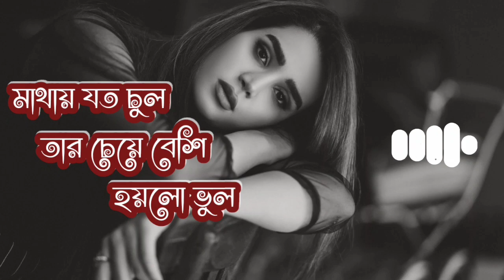Amar Mathay Joto Chul Video Song| FazlurRahman Babu | Jolly | Bengali Movie 2022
Amar Mathay Joto Chul Video Song| FazlurRahman Babu | Jolly | Bengali Movie 2017